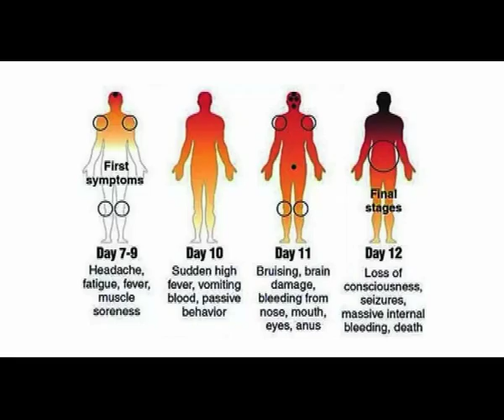Another person has died of Congo fever - NBC